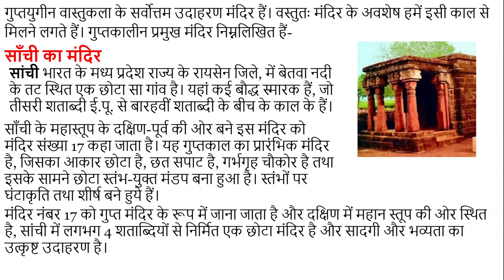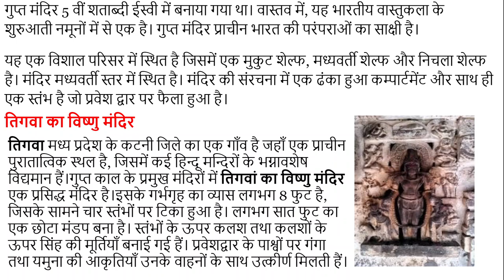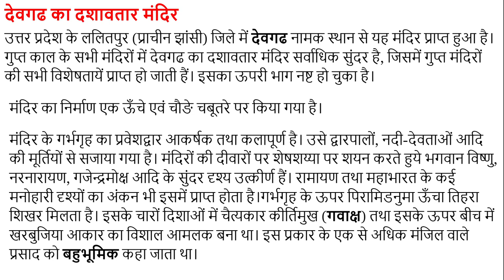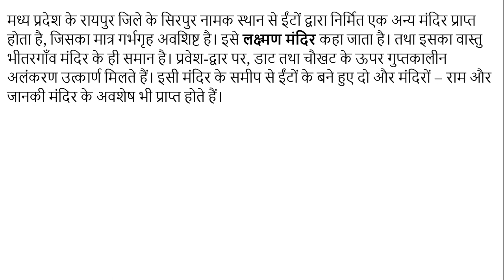#44 गुप्त काल के प्रसिद्ध मंदिर Famous temples of Gupta period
गुप्तयुगीन वास्तुकला के सर्वोत्तम उदाहरण मंदिर हैं। वस्तुतः मंदिर के अवशेष हमें इसी काल से मिलने लगते हैं। गुप्तकालीन प्रमुख मंदिर निम्नलिखित हैं-